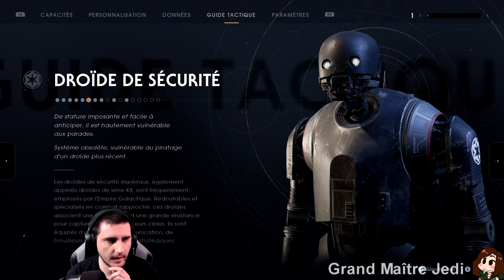STAR WARS JEDI: J'aime Fallen Order. (Trop facile? Problèmes de gameplay?)